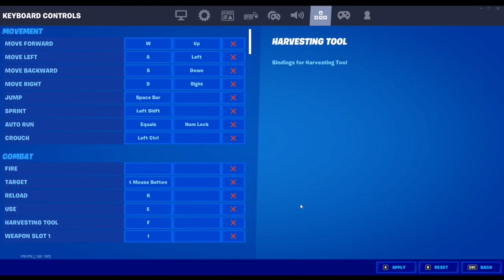AM CUMPĂRAT UN CONT RANDOM CU 4 EURO!! (AVEA STW)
Discord dacă vreți sa îl cumpărați :Mad Max Payne#5697